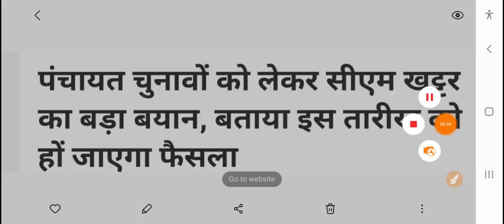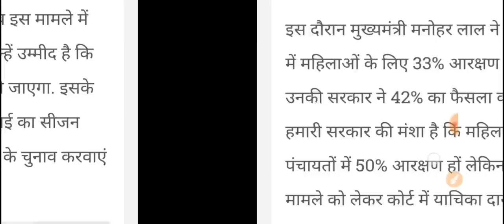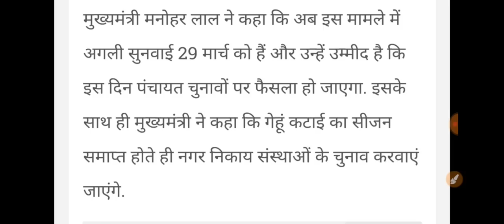हरियाणा पंचायत चुनाव को लेकर बड़ी खबर | Haryana panchayat chunav 2022 | Sarpanch election Haryana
हरियाणा ग्राम पंचायत सरपंच लिस्ट mewat
हरियाणा ग्राम पंचायत सरपंच लिस्ट Jhajjar
हरियाणा ग्राम पंचायत सरपंच लिस्ट Palwal
हरियाणा ग्राम पंचायत सरपंच लिस्ट Karnal
सरपंच के चुनाव कब होंगे 2021
हरियाणा ग्राम पंचायत सरपंच लिस्ट Hisar
हरियाणा में सरपंच बनने के लिए कितने बच्चे होने चाहिए

हरियाणा में सरपंच का इलेक्शन कब होगा
Haryana Panchayat Election 2021 Date
हरियाणा में चुनाव कब है
हरियाणा ग्राम पंचायत सरपंच लिस्ट 2021
दो से अधिक बच्चों वाले लड़ सकते हैं पंचायत चुनाव हरियाणा
हरियाणा चुनाव 2021

हरियाणा में पंचायत इलेक्शन कब होगा 2020
Haryana election 2022
Haryana panchayat chunav 2022,हरियाणा पंचायत चुनाव कब होगा, Haryana panchayat election 2022,haryana Panchayat election date, Panchayat chunav kab hai,सरपंच चुनाव 2022,the knowledge guru,हरियाणा पंचायत चुनाव हाई कोर्ट का फैसला, हरियाणा में पंचायत चुनाव कब है, panchayat chunav reservation, panjab haryana high court decision,